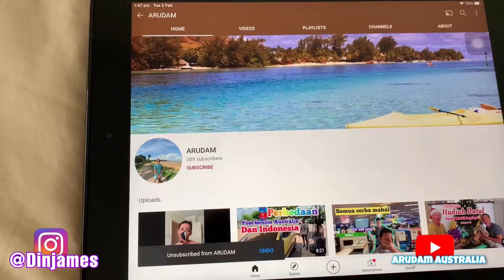Room Tour ll seperti ini kos kosan di Australia